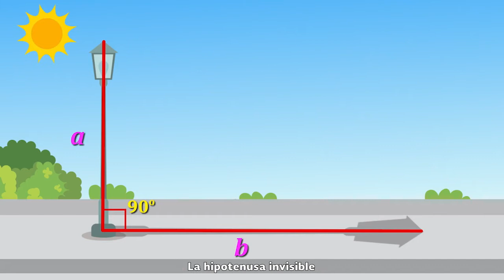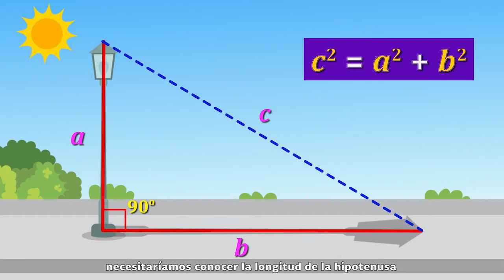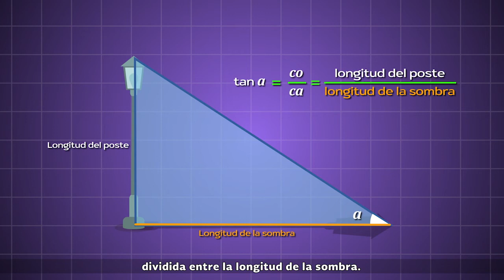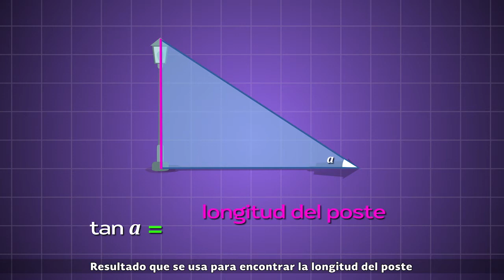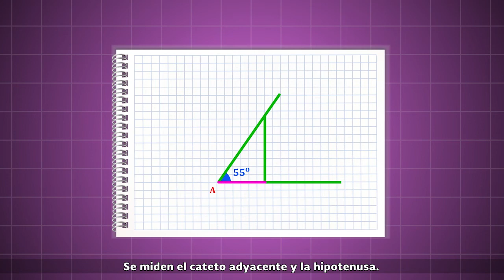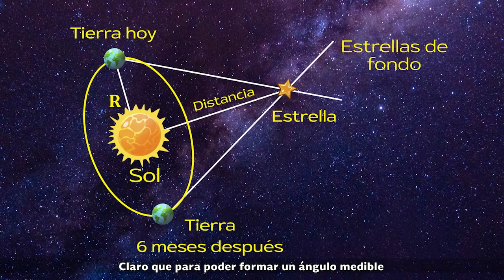22. A veces Pitágoras no es suficiente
Nivel: Telesecundaria
Asignatura: Matemáticas
Grado: Tercer grado
Bloque 2
Secuencia 16. Razones trigonométricas 2
Subtitulado